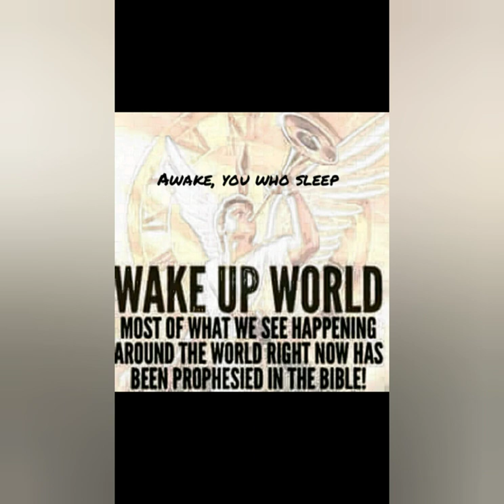A Deception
Lies are being fed to mankind and we act like we are starting. Eat from the good food; the Bread of LIFE and be always satisfied.